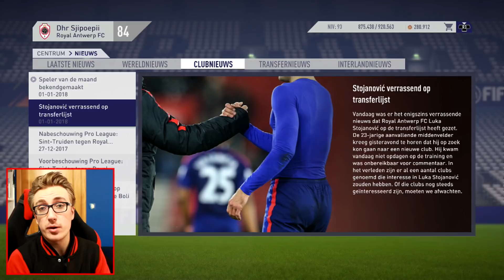DE EERSTE TRANSFER PERIODE!!! [ROYAL ANTWERP CAREER S1 EP7] - SJIPOEPII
[ Tijd om te onderhandelen ]

Welkom bij een Extra lange video van de Antwerp Career!
Vandaag is het januari en dat betekent dat de transfer periode opnieuw is  begonnen!

Welke spelers gaan we verkopen? Welke positie gaan we versterken? We fixen het allemaal in deze video.

-Laat vragen achter voor de volgende persconferentie in de reactie*

- MAANDAG-VRIJDAG-WOENSDAG nieuwe video's -

LIKE & DEEL deze video als je het leuk vond ;)
( Duimpjes maken mij blij )

Info: Mijn naam is Sam AKA SJIPOEPII en Bedankt voor het kijken naar deze video!! Ik ben ne COMEDYGAMER uit ANTWERPEN en maak geregeld video's rond spellekes met DROGE commentaar.

Mijn kanaal staat nog vol van leuke Video's waar je zeker mee kan lachen &  wil je MEER VIDEO'S zien zoals deze ? Vergeet dan zeker niet te !!

Ik ben heel sociaal dus stuur mij gerust een berichtje**
OF == Volg de LIVESTREAMS hier op YOUTUBE.